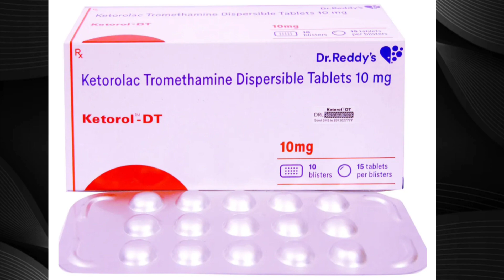Ketorol dt tablet uses in telugu | how to use ketorol dt tablet | dental pain tablet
ఇది మన రెండవ ఛానెల్ లింక్